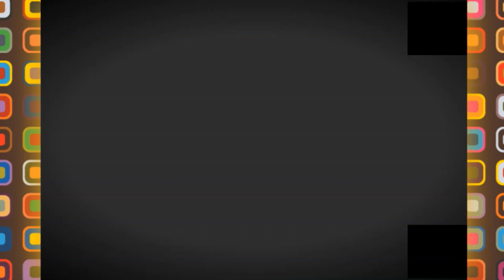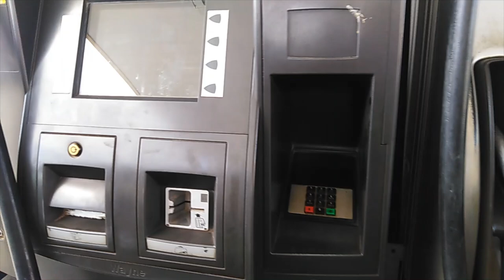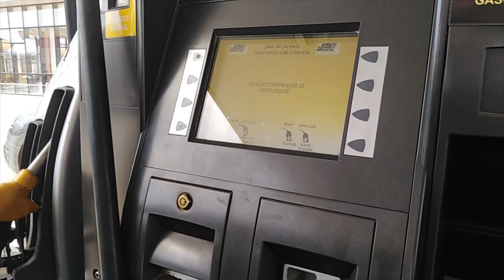👍😍محطة البيبان للخدمات بالطريق السيار 👍😍BIBAN REST EREA👍😍